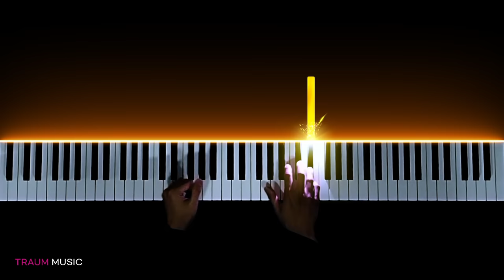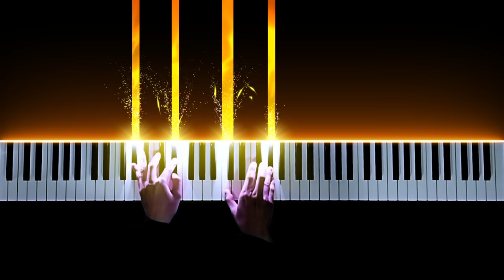Chopin - Etude Op.25 No.1 "Aeolian Harp"